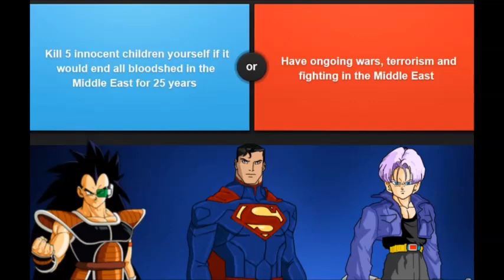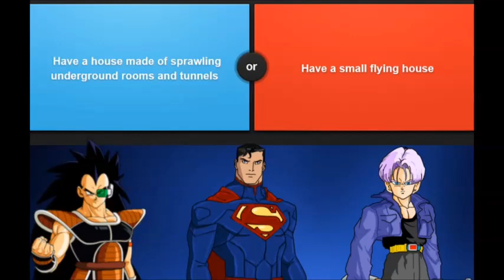The Men of Action Play Would You Rather - Handing Out Ls and Technical Issues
Due to many issues this drops late and was recorded in June.

Its time for another rousing round of Would You Rather and joining me is the man of tomorrow himself, Superman and the Saiyan of the future, Trunks.  Join us for shenanigans and some good old trash talk as the Ls go flying! Who will reign supreme and who will drown in Ls?